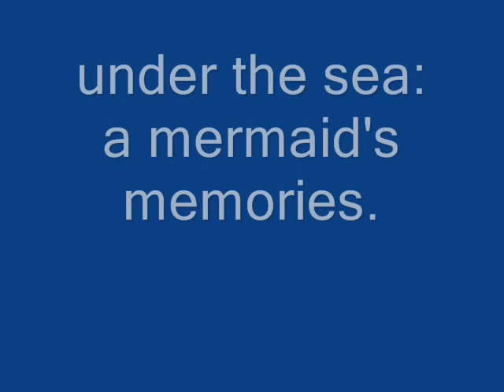a mermaids memories.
this is a vid about Ariels memories, set to under the sea.